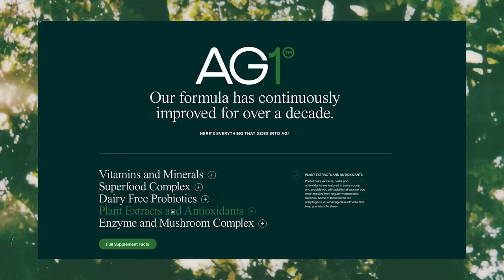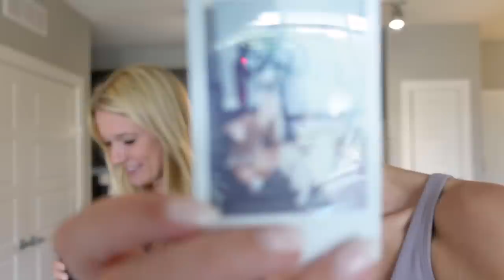VLOG: Bad News w My Favorite House, Sister Dates, Cooking with Jordy, Exploring Austin Food + Coffee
LOVE YOU SO MUCH! to get started on your first purchase and receive a FREE 1-year supply of Vitamin D and 5 travel packs.

Athletic Top
Green Leggings
Plates + Bowls

TIME STAMPS:
0:00 hello, here's the plan :-)
1:33 getting! in! my! greens!
4:07 JJ is here, talking about the house!
6:03 PUTTING IN MY BEST AND FINAL OFFER
6:44 cutest lunch place on the water with BOATS
8:42 lunch plan b + the cutest little shopping street
10:28 WE GOT NEWS ABOUT THE HOUSE
12:02 thoughts on the house hunting provess
13:25 jordy meeting my friends - beer garden hangs
14:41 peaceful morning + a granola bowl
16:35 nature stroll + chats about my goals
18:26 coffee taste test w JJ and groceries
21:16 heart is feeling full :-)
21:56 cooking in with Jordy + final thoughts

~SHOP~

Michel's Favs
I update this frequently with my favorites!